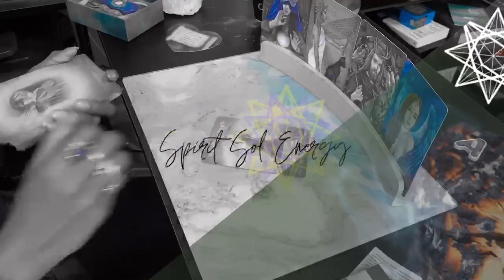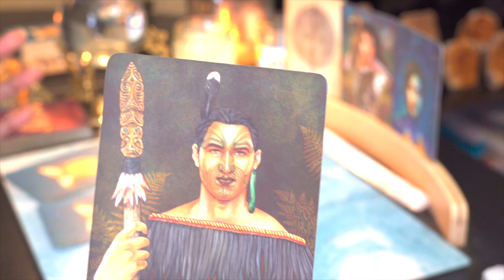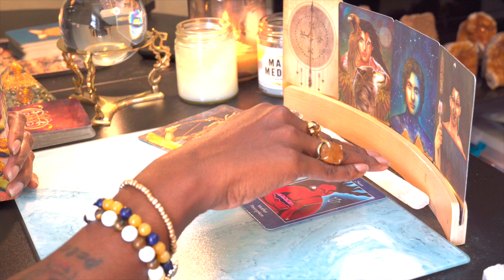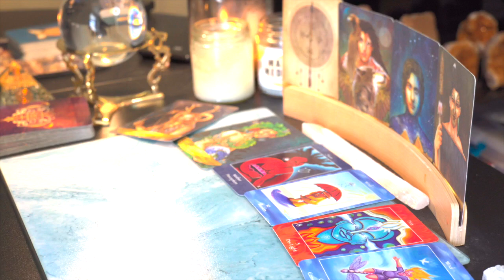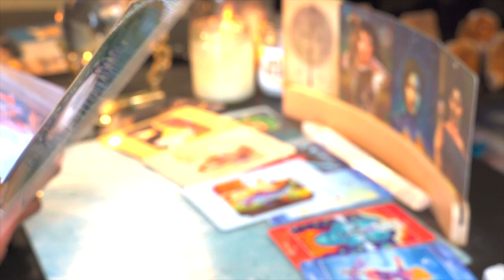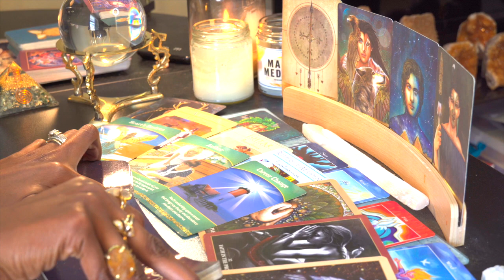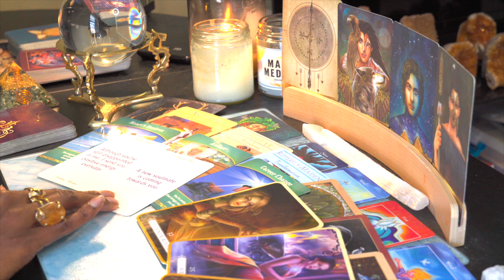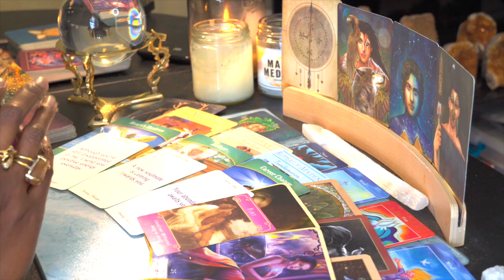LIBRA -JULY 2020 - EMBRACING THE NEW YOU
Libra, this is a much needed transformation, it is time to embrace the new you. Watch this reading to find out more.